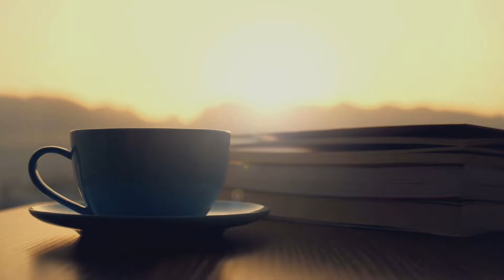Learn the IPA | How to pronounce the [ʊ] versus [u] in American English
In this American English pronunciation lesson, we're going to discuss how to pronounce the [ʊ] and [u] sound in the IPA (International Phonetic Alphabet).

***CORRECTION: At 7:02, "too few" is denoted with an IPA transcription of [tu fu] in the video. This SHOULD be [tu fju] instead as the word "few" has a [j] sound before the [u].***